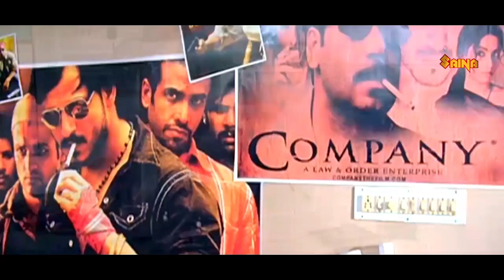ഞാൻ കലിചാൽ വാളെടുക്കും,അടിച്ചാൽ വാളുവെക്കും | Best Actor Movie Comedy | Mammootty | Salim Kumar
Mohan, a school teacher, wants to act in films. He makes several attempts to make his dream come true but certain incidents occur in his life and his story takes a different turn.